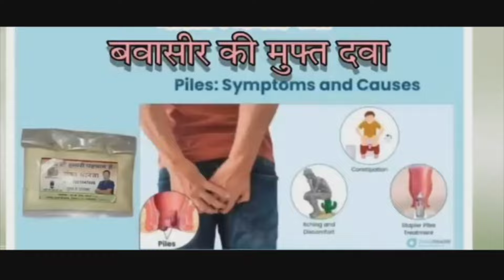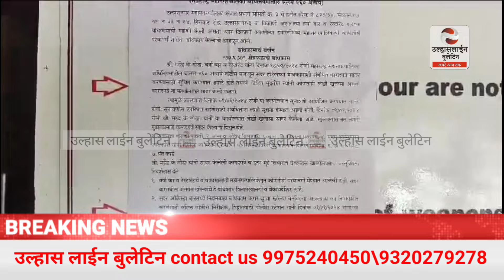डांसबारों पर उल्हासनगर में फिर शुरू हुई कार्यवाही! बुलडोजर से वर्षा बार हुई ध्वस्त!